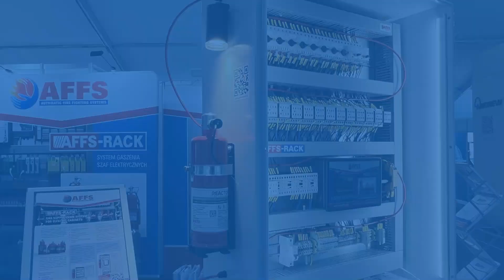Ochrona przeciwpożarowa Łomianki AFFS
AFFS zajmuje się kompleksowym projektowaniem, montażem oraz serwisowaniem systemów detekcji i gaszenia pożarów. Nasze usługi obejmują instalację systemów oraz szkolenie użytkowników, zapewniając pełne wsparcie na każdym etapie.

W ofercie posiadamy systemy sygnalizacji pożaru, wczesnej detekcji dymu oraz detekcji fazy tlenia. Oferujemy również rozwiązania do gaszenia mgłą wodną, systemy do rozdzielni elektrycznych, autobusów oraz komór silnikowych. Zajmujemy się również detekcją gazów toksycznych i wybuchowych.

Dodatkowo przeprowadzamy testy szczelności pomieszczeń oraz napełniamy i legalizujemy zbiorniki gaśnicze.